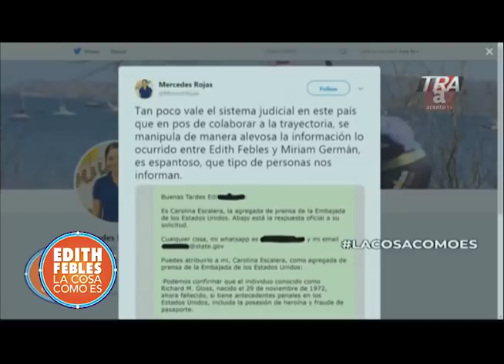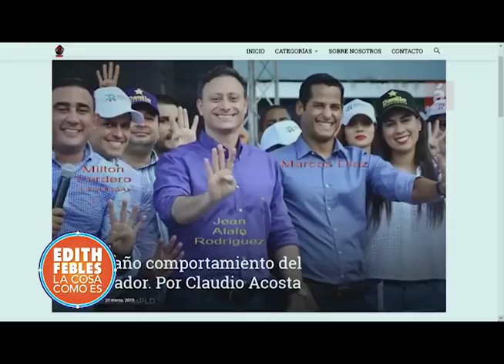Conversando con Gustavo Olivo sobre ejercicio periodístico. Parte 2